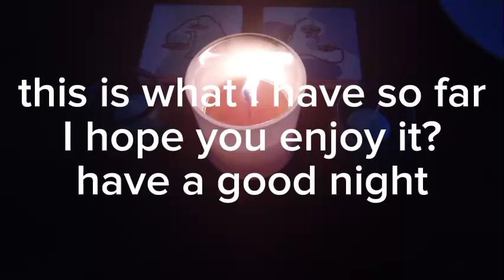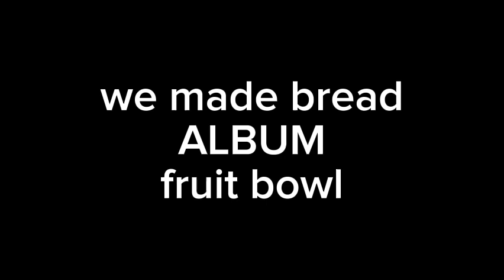fruit bowl: made bread sticks soundtrack 1, Album 1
ep wmbs
from fruit bowl
soundtrack 1